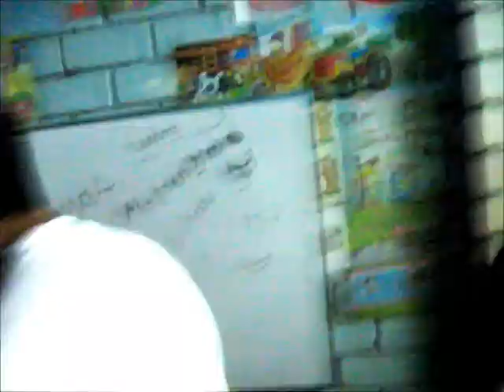Bailando en Navidad